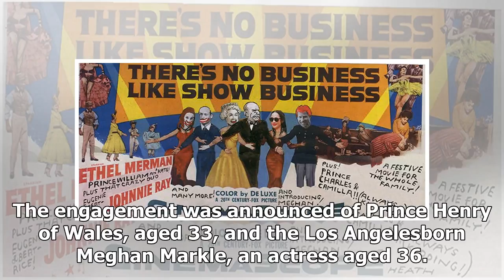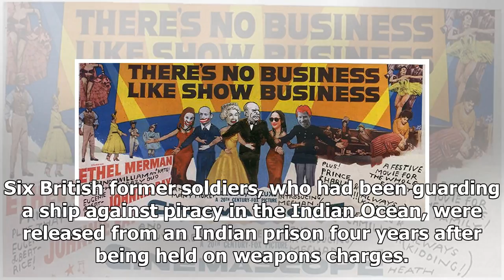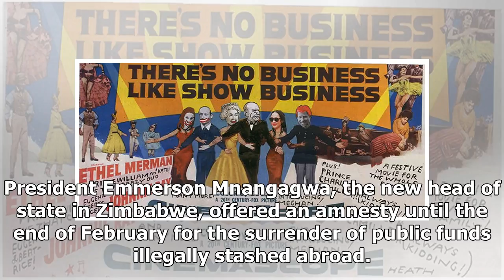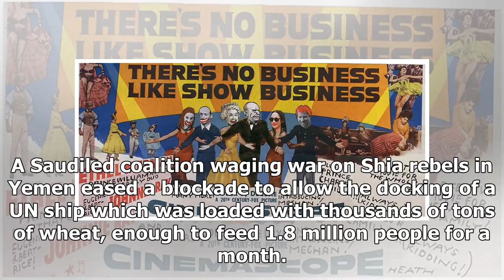World News - Prince harry joined his us announced the actress meghan markle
World News - World News - Prince harry joined his us announced the actress meghan markle

The engagement was announced of Prince Henry of Wales, aged 33, and the Los Angelesborn Meghan Markle, an actress aged 36. They are to marry at St George’s Chapel, Windsor, in May. Ms Markle scotched rumours that she might be a Catholic, declaring herself a Protestant preparing to be baptised into the Church of England and receive Confirmation before the wedding. Though Ms Markle is divorced, she has been allowed to marry in a church service. The couple told the broadcaster Mishal Husain in a te...